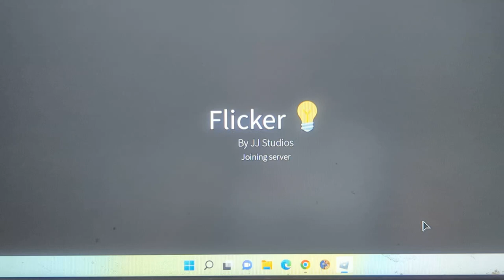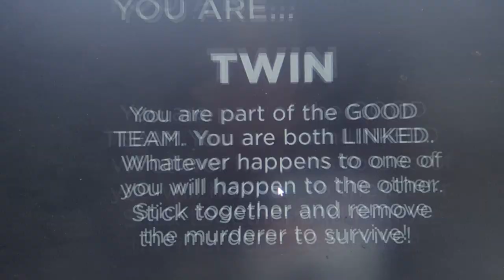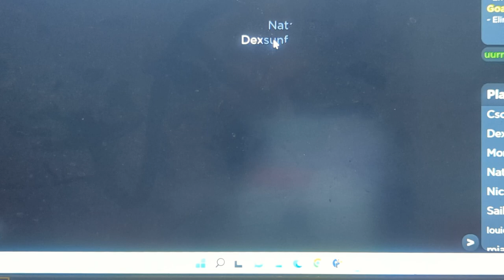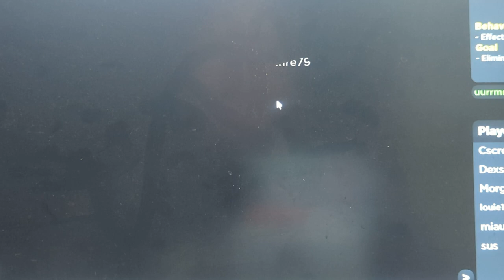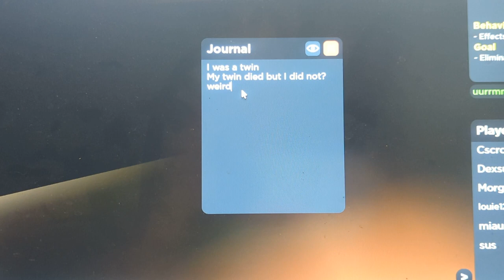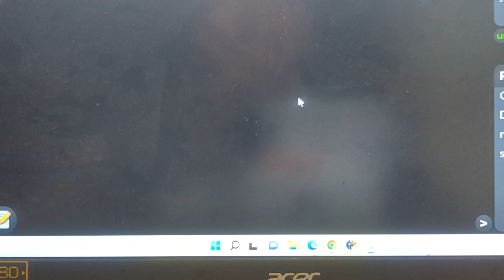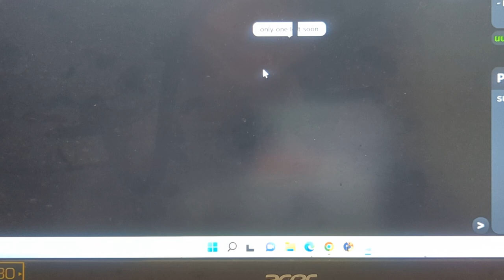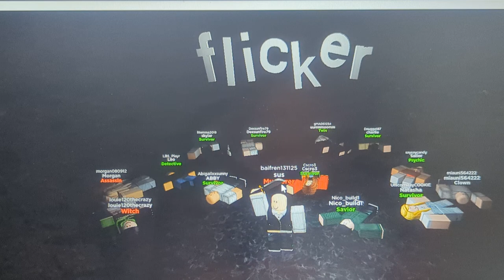My Daughter and I Play Flicker on Roblox